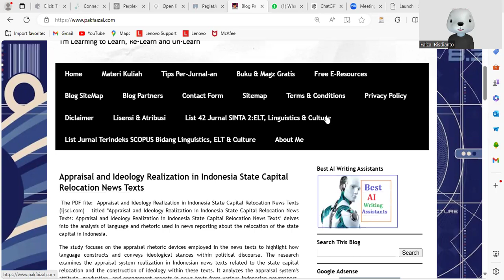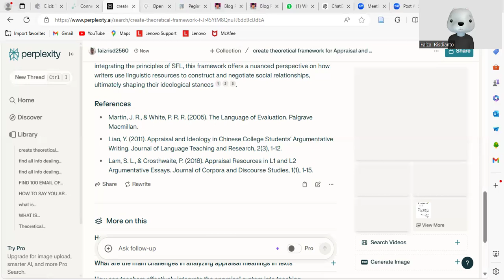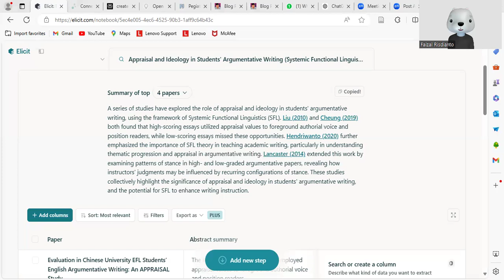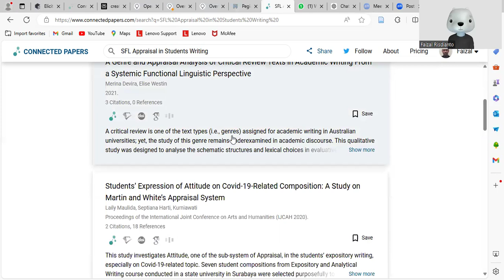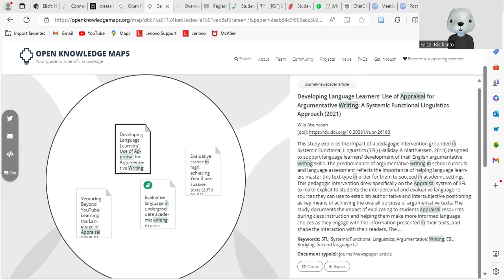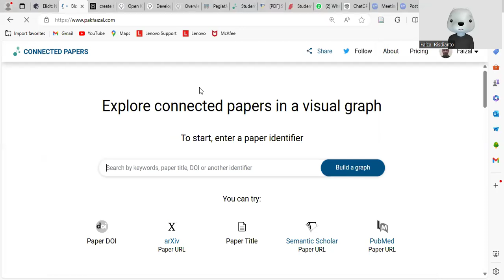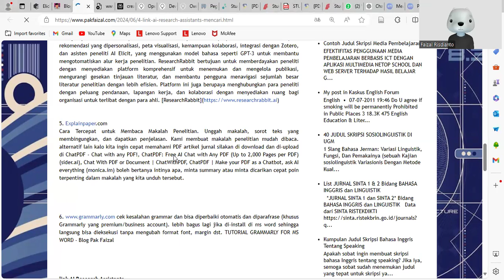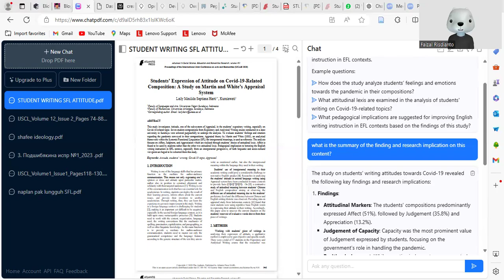Best AI Writing & Research Assistants